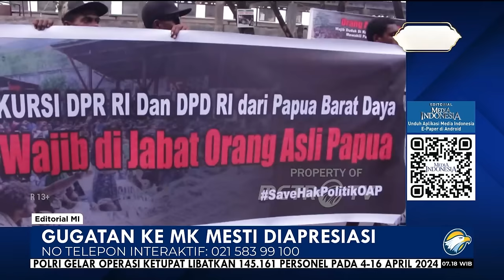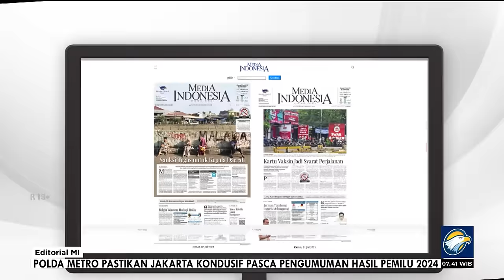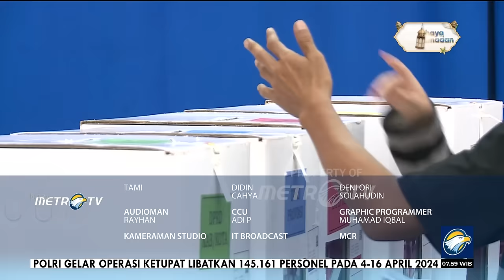Bedah Editorial MI - Gugatan ke MK Mesti Diapresiasi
TADI malam, Komisi Pemilihan Umum (KPU) telah merampungkan hasil rekapitulasi suara secara nasional. Tentu ada yang puas dan tidak puas dengan hasil rekapitulasi itu. Apalagi, berbagai dugaan kecurangan santer mewarnai selama proses pesta demokrasi tersebut, dari mulai proses penjaringan kandidat, masa kampanye, hingga waktu pencoblosan, dan penghitungan suara.

Untuk membuktikan dugaan-dugaan kecurangan itu, siapa pun boleh dan berhak mengajukan gugatan ke Mahkamah Konstitusi (MK). Secara konstitusional, mekanisme ini mendapat jaminan konstitusi UUD 1945 hasil perubahan ketiga, terutama dalam Pasal 24C ayat (1). Di situ ditekankan, bahwa MK berwenang mengadili pada tingkat pertama dan terakhir yang putusannya bersifat final untuk menguji undang-undang terhadap Undang-Undang Dasar, memutus sengketa kewenangan lembaga negara yang kewenangannya diberikan oleh Undang-Undang Dasar, memutus pembubaran partai politik, dan memutus perselisihan tentang hasil pemilihan umum (pemilu).

Kewenangan Mahkamah Konstitusi dalam memutus perselisihan hasil pemilu diharapkan dapat berfungsi sebagai mekanisme kontrol terhadap kinerja Komisi Pemilihan Umum (KPU) sebagai penyelenggara pemilu, dan juga untuk menjamin prinsip keadilan dalam penyelenggaraan pesta demokrasi tersebut. Artinya, cara yang ditempuh mereka yang merasa tidak puas dengan mengajukan gugatan ke MK adalah sah dan konstitusional.

Mereka punya hak, dan itu dilindungi oleh konstitusi. Jangan mereka yang mengajukan gugatan ke MK dianggap sebagai orang yang tidak siap kalah atau tidak mau legawa atas hasil pemilu. Justru apa yang mereka lakukan itu merupakan perwujudan penggunaan hak konstitusional. Karena itu, langkah tersebut mesti diapresiasi, bukan dicaci.

Selain itu, gugatan ke MK ialah bentuk ikhtiar memperbaiki kualitas pemilu ke depan. Secara lebih luas, mereka yang menggugat itu sedang berupaya memperbaiki kualitas demokrasi. Saat Pemilu 2024 dikritik banyak kalangan sebagai pemilu yang meminggirkan prinsip-prinsip kejujuran dan keadilan, maka langkah mempersoalkannya ke MK patut dihargai.

Pemilu, baik untuk memilih presiden maupun anggota legislatif, hanyalah salah satu instrumen dalam negara demokrasi. Oleh karena itu, pelaksanaannya harus selaras kaidah, asas, dan prinsip demokrasi, yakni jujur, adil, dan tanpa diskriminasi dan mengembangkan ketakutan. Artinya, siapa pun berhak memilih dan dipilih, selama semua persyarakatan terpenuhi dan tidak ada aturan yang dilanggar.

Untuk menjalankan prinsip pemilu yang berkeadilan, diperlukan usaha keras dari semua pihak, bukan cuma Bawaslu dan KPU. Mereka bisa saja berasal dari partai politik, advokat, bahkan masyarakat umum, yang merasa tidak puas dengan pelaksanaan dan hasil pemilu. Mereka yang mengajukan gugatan mengenai hasil pemilu ialah bagian proses itu. Gugat-menggugat, protes-memprotes, adalah bagian dari kehidupan berdemokrasi, selama cara yang ditempuh sesuai koridor konstitusi bukan dengan cara-cara anarki.

Sebagai lembaga penjaga konstitusi, MK yang memeriksa perkara sengketa pemilu juga harus bersikap adil dan tidak semata melulu memutus soal hasil. Untuk menjaga demokrasi, mereka jangan segan-segan masuk dalam proses jika ditemukan suatu kesalahan, apalagi jika persoalannya sangat serius yang bertentangan dengan konstitusi. Netralitas hakim konstitusi dalam mengadili dan memutus perkara dalam sidang gugatan ini, juga harus dijaga. Jangan sampai mereka juga jadi bagian dari merestui pelanggaran.

Hal terpenting yang harus ditekankan, pemilu jangan sekadar dipandang sebagai jalan untuk meraih kekuasaan. Ia justru mesti jadi medium, sarana pembelajaran bagi masyarakat dalam berdemokrasi. Bagaimana mereka mempergunakan hak dan kewajiban yang benar, yang sesuai dan telah diatur dalam undang-undang. Melalui pemilu kita semua belajar menjalankan dan menghargai prinsip-prinsip dan etika berdemokrasi, bukan melulu untuk bicara perkara menang-kalah.  Lagi pula percuma menang, jika itu diraih dengan cara-cara curang